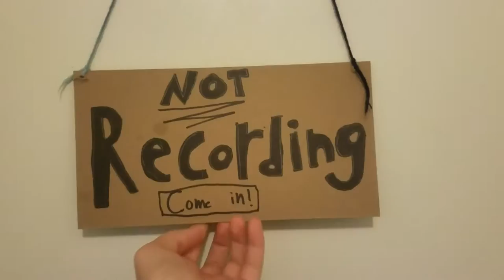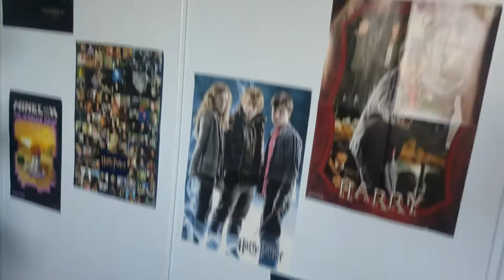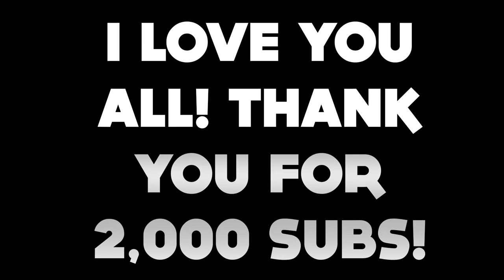Setup Tour!!!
►COMPUTER SPECS◄

ASUS Z170-A Motherboard Bundle

Thermaltake WATER 3.0 Dual Riing RGB High Static Pressure Fans 240 AIO Water Cooling System CPU Cooler CL-W107-PL12SW?-A

LG Electronics Internal Super Multi Drive Optical Drives GH24NSC0B

Corsair Air Series AF120 LED Quiet Edition High Airflow Fan Twin Pack - Blue

WD Blue 1TB SATA 6 Gb/s 7200 RPM 64MB Cache 3.5 Inch Desktop Hard Drive (WD10EZEX)

EVGA SuperNOVA 750 G2, 80+ GOLD 750W, Fully Modular, EVGA ECO Mode, 10 Year Warranty, Includes FREE Power on Self Tester, Power Supply (220-G2-0750-X?R)

ASUS ROG STRIX Radeon Rx 480 8GB OC Edition DP 1.4 HDMI 2.0 AMD Polaris Graphics Cards STRIX-RX480-O8G-GAMING

144Hz Azer xf24 MONITOR

Microsoft Windows 10 Home 64 Bit System Builder OEM | PC Disc

►GFX by◄